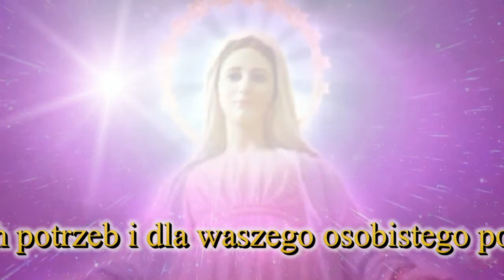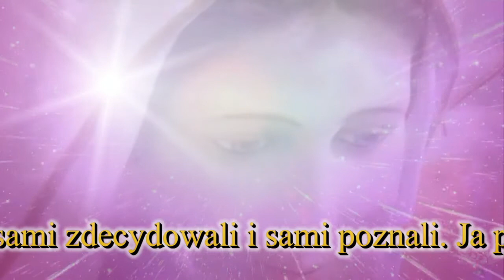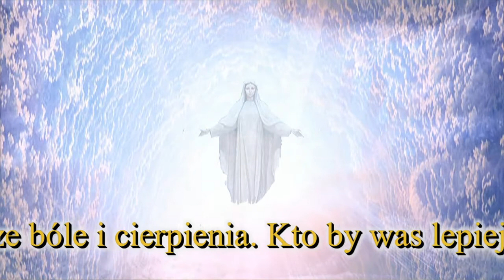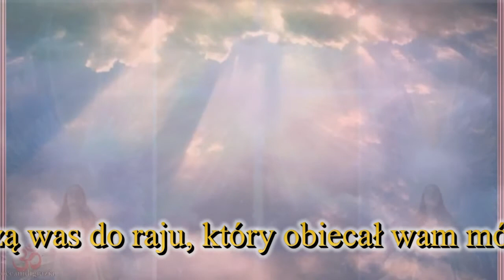Matka Boża z Medziugorje ♥ Orędzie 2. maj 2014r.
„Drogie dzieci, ja wasza matka jestem z wami dla waszego dobra, dla waszych potrzeb i dla waszego osobistego poznania. Ojciec Niebieski dał wam wolność, abyście sami zdecydowali i sami poznali. Ja pragnę wam pomóc. Pragnę być dla was matką, nauczycielką prawdy, abyście prostotą otwartego serca poznali niezmierną czystość i światłość, która od niej pochodzi i rozprasza ciemność, światłość, która przynosi nadzieję. Ja, moje dzieci, rozumiem wasze bóle i cierpienia. Kto by was lepiej zrozumiał od matki. A wy, dzieci moje? Mała jest liczba tych, którzy mnie rozumieją i naśladują. Wielka jest liczba zagubionych, tych, którzy jeszcze nie poznali prawdy w moim Synu. Dlatego, apostołowie moi, módlcie się i działajcie. Nieście światłość i nie traćcie nadziei. Jestem z wami. W szczególny sposób jestem z waszymi pasterzami. Matczynym sercem kocham ich i ochraniam, ponieważ oni prowadzą was do raju, który obiecał wam mój Syn. Dziękuję wam! "

Music from Medjugorje